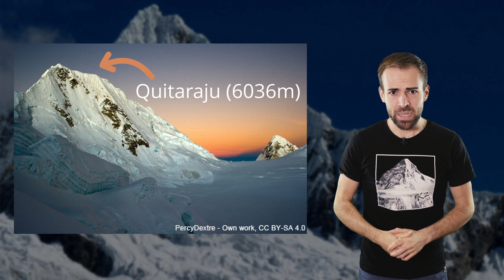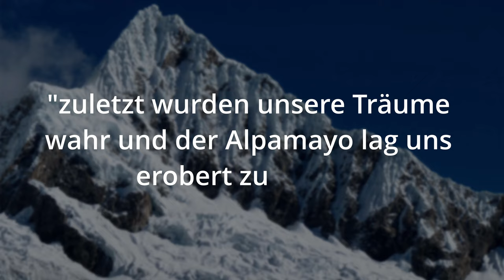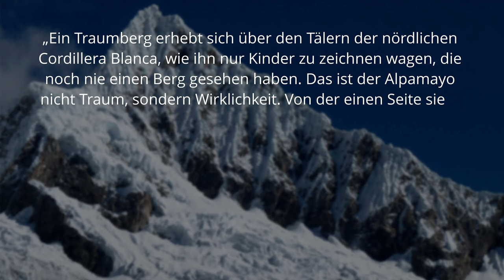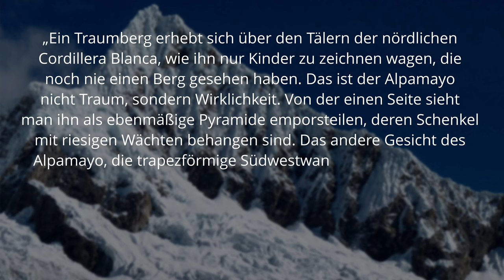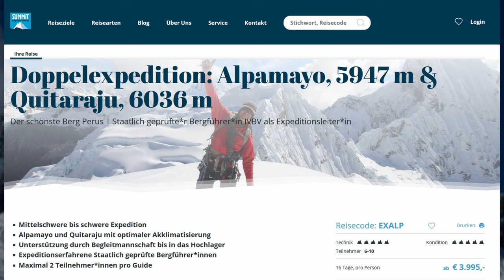ALPAMAYO - Die weiße Kathedrale der Anden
Der Alpamayo ist ein mächtiger und beeindruckender Gipfel. Auf der Landkarte jedoch, würde er beinahe untergehen.